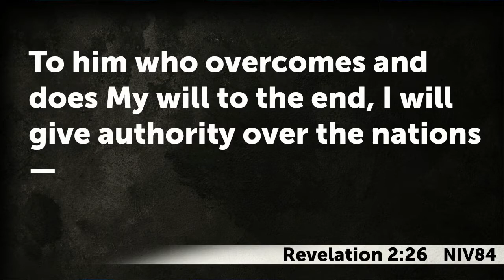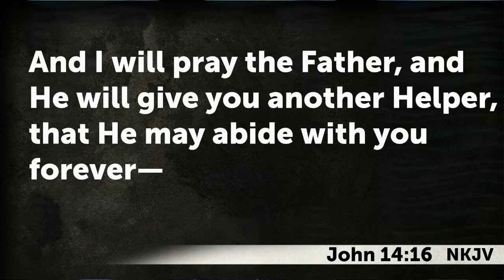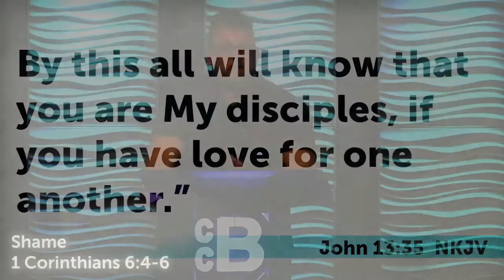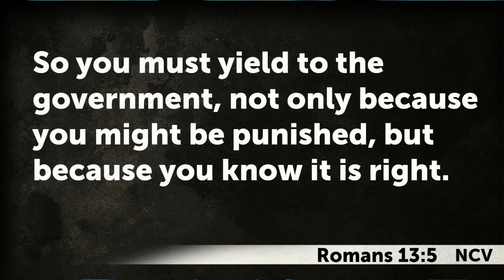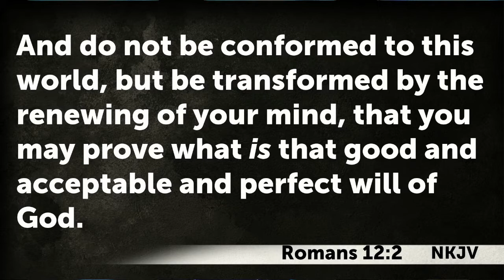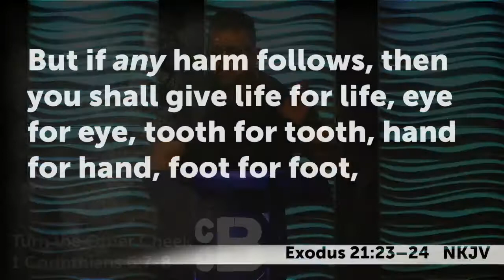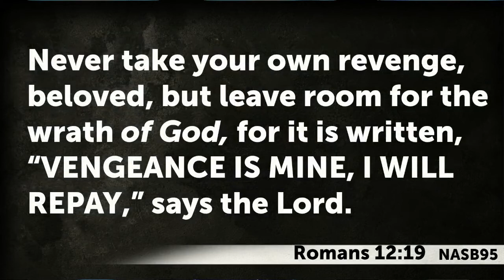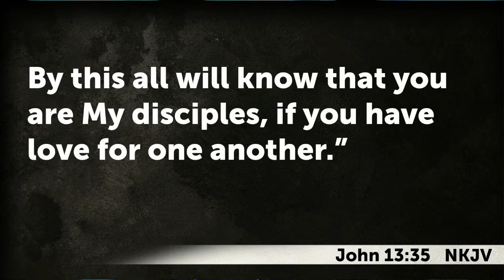1 Corinthians 6a | Turn the Other Cheek